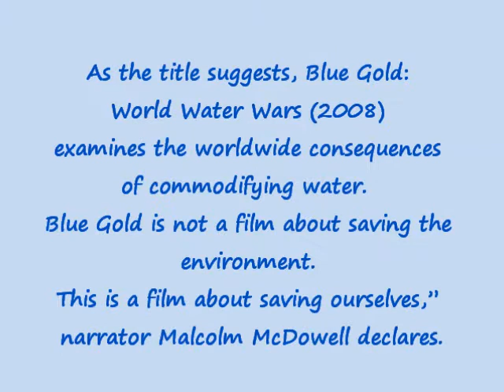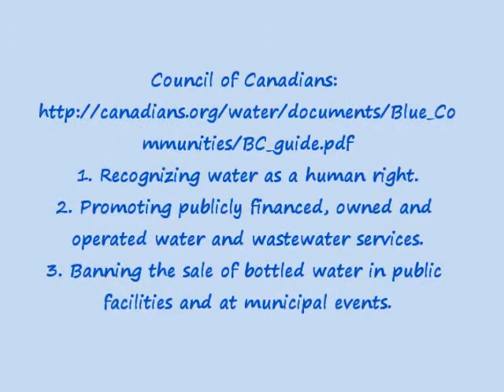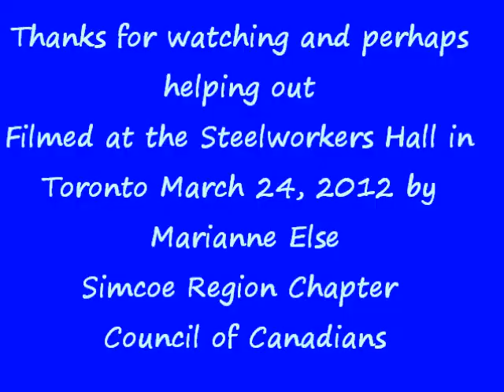Robyn Hamlyn World Water Day Forum Council of Canadians Toronto Mar 24, 2012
On July 28, 2010, the United Nations General Assembly overwhelmingly agreed to a resolution declaring the human right to "safe and clean drinking water and sanitation." Appallingly, the Canadian government abstained from the vote even though there are many communities across Canada, including First Nations, which do not have access to clean, safe water. Take action and help us apply the political pressure needed to make the right to water and sanitation a reality in Canada!